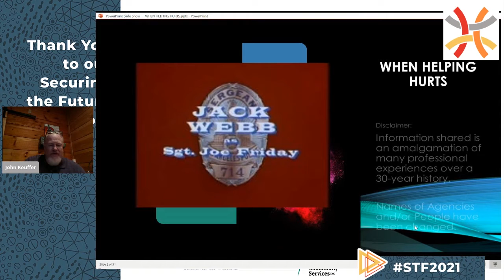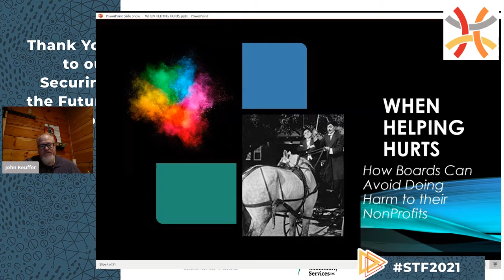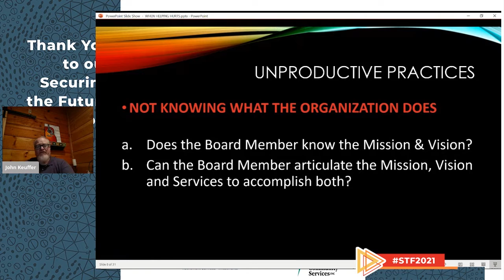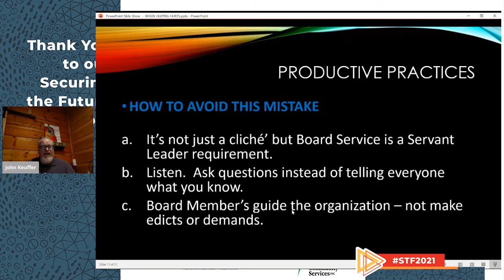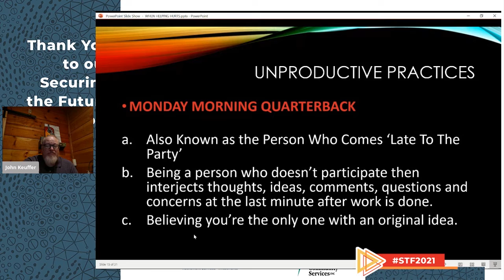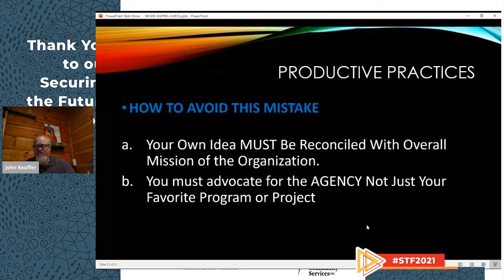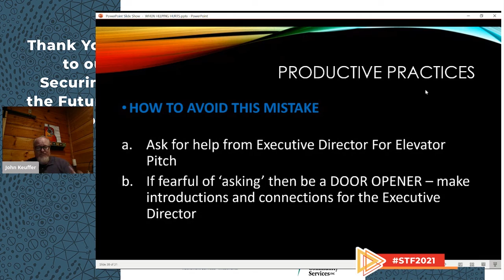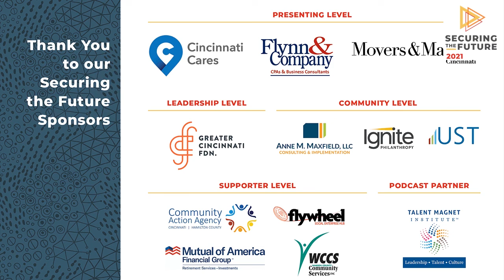John Keuffer STF2021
"When Helping Hurts" Presented by John Keuffer